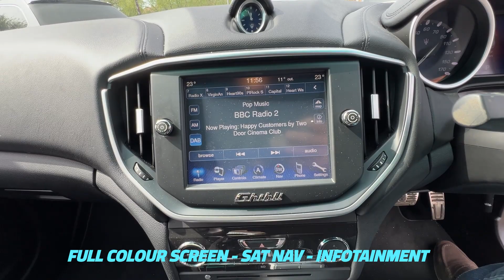2017 MASERATI GHIBLI Dv6 AUTOMATIC DIESEL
2017 MASERATI GHIBLI Dv6 AUTOMATIC DIESEL , Where do we start this is a Big, sleek, stylish Italian saloon car with a V6 diesel married to an 8 speed semi automatic gearbox offering you power, performance and economy. Presented in Bianco Pearl White with contrasting Black Leather Interior. Having covered only 49,600 miles with service history, The Maserati has been carefully sourced and prepared by ourselves and is certified HPI Clear. MOT April 2025 Brand New tyres all round.

According to the TFL website this vehicle meets the ULEZ emissions standards
You do not need to pay a daily ULEZ charge to drive in the zone, and are helping to improve air quality across London. You still may have to pay in Central London. Please check if this effects you.

REGISTERED
31/05/2017

MOT
23/04/2025

SPECIFICATION
8in Alloy Wheels - Alfieri Design, 5 Arm Multilink Rear Suspension, 7in Multifunction Digital Display Cluster with On-Board Computer - Driver Info, ABS - Anti-Lock Braking System, ASR - Acceleration Slip Regulation, Active Cruise Control, Airbags - Driver Dual-Stage Smart, Airbags - Driver Knee, Airbags - Front Seat Side, Airbags - Head, Airbags - Passenger Dual-Stage Smart, Alarm System - Perimetric and Volumetric Sensing-Anti-lift Device, Aluminium Key Fob, Automatic Headlight Activation, Automatically Dimming Rear View Mirror, BAS - Brake Assist System, Bi-Xenon Headlights, Bluetooth Connectivity, Brake Calipers in Matt Grey, DVD Audio and Video Player, Dashboard Mounted Maserati Design Clock, Dual Zone Automatic Climate Control with 13 Air Outlets - 4 Rear, EBD - Electronic Brakeforce Distribution, EPB - Electronic Parking Brake, Electric Front and Rear Windows, Electrically Adjustable Front Seats - 6 Ways, Electrically Adjustable and Foldable Exterior Mirrors, Electronic Immobiliser, Exterior Trim - Chromeline, Fabric Headlining, Front Armrest with Twin Mechanical Opening-Illuminated-Air Conditioned Storage Compartment, Front Parking Sensors, Front and Rear Head Restraints with Embossed Trident Logo, Full LED Taillights and Third Stop Light Integrated Into the Rear Window, Headlight Washers, Hill Holder, I.C.E. Control - Increased Control and Efficency, Interior Trim - Open Pore Radica Wood Trim for Selected Interior Details, Keyless Entry and Keyless Go Function, LED Day Running Lights, Laminated Front Glass with High Thermal and Noise Insulation, Lightweight Boot Lid Construction with Keyless Opening and Remote Key Unlocking, MSP - Maserati Stability Program, MSR - Motor Spin Regulator, MTC - Maserati Touch Control Unit Including 8.4in Touch Screen Display, Maserati Active Exhaust Sound System, Mechanical Limited-Slip Differential, Multi-Function Steering Wheel, NavTrak Vehicle Tracking System with Automatic Driver Recognition and Remote Inhibition, Rain Sensing Windscreen Wipers, Rear Armrest, Rear Parking Sensors, SD Card Reader, Satellite Navigation, Speakers x8, Speed Sensitive Power Assisted Steering, Split Folding Rear Seat at 60-40, Sport Button for Sport Mode Set-up, Standard Audio System, Steering Column with Manual Height and Reach Adjustments, TPMS - Tyre Pressure Monitoring System with Pressure Displayed within the Central Digital Cluster, Three-Spoke Steering Wheel and Gear Knob in Poltrona Frau Coloured Leather, Twin Dual Pipe Exhaust System in Chrome-Plated Stainless Steel, Two Cup Holders in Rear Armrest, Tyre Sealing Compound and Electric Air Compressor, USB Charger in Rear Armrest, USB Port and Aux-In Plug.

ROAD TAX
£150*

CONDITION
Very Good overall condition for year and mileage, see pictures and video

£56 Admin fee on all sales - this covers HPi check to make sure car has not been an insurance write off, does not have outstanding finance, not been used as a taxi, No at risk marker on the vehicle, mileage checker etc etc.

Our opening hours are 10.00am-5.30pm Monday-Friday and 10.30am-2.00pm Saturday - To arrange a viewing/test drive or for any other questions please call: 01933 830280 - All our cars can now be viewed on our website, Please call us to Confirm vehicle is still available to avoid a wasted journey. If you require further images or a video please request via email: , Some Item Information is provided, in an automated manner, from vehicle databases supplied by third parties, including road tax figure. Please check with a member of our sales team anything that may affect your decision to purchase. Part Exchange not a problem
£56 Admin Fee on all sales

Some Item Information is provided, in an automated manner, from vehicle databases supplied by third parties, including road tax figure. Please check with a member of our sales team anything that may affect your decision to purchase